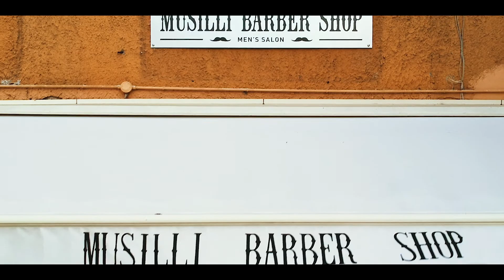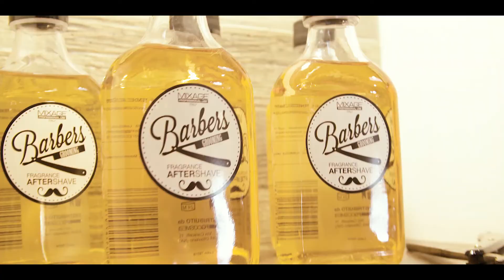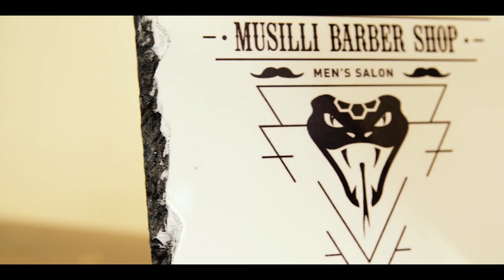MUSILLI BARBER SHOP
Contattateci se avete bisogno di un video per pubblicizzare la vostra attività.

Un video realizzato per il barber shop di Fabrizio...il BARBER SHOP di Fabrizio Musilli è una garanzia e si trova a Nettuno nella piazza centrale, proprio di fronte la conosciuta fontana del DIO NETTUNO.